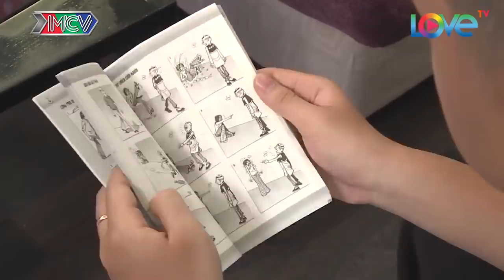NHỮNG ĐỨA CON TỪ TRÊN TRỜI RƠI XUỐNG HÀI NHẤT - Việt Thi KHÔNG CÓ CỬA làm người yêu của Winner P336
NHỮNG ĐỨA CON TỪ TRÊN TRỜI RƠI XUỐNG HÀI NHẤT - Việt Thi KHÔNG CÓ CỬA làm người yêu của Winner P336- TẬP 57
🎬 Đón xem trọn bộ sitcom NHỮNG ĐỨA CON TỪ TRÊN TRỜI RƠI XUỐNG tại

Bên cạnh tình cảm gia đình thiêng liêng, sitcom “NHỮNG ĐỨA CON TỪ TRÊN TRỜI RƠI XUỐNG” còn nêu bật một thứ tình cảm trân trọng khác, đó chính là lòng trắc ẩn trong mỗi con người. Trong xã hội lắm bộn bề như hiện nay, tình cảm rõ ràng là thứ đắt giá nhất.

Ngoài một kịch bản được trau chuốt hết sức chỉn chu, bộ phim còn là nơi quy tụ của hàng loạt những gương mặt nghệ sĩ hài đình đám như: NSƯT Hữu Châu, Tiến Luật, Nam Thư, Mỹ Uyên, Lê Lộc..., đây cũng chính là một trong những yếu tố then chốt hứa hẹn sẽ tạo được cú hích lớn khi sitcom này được ra mắt.